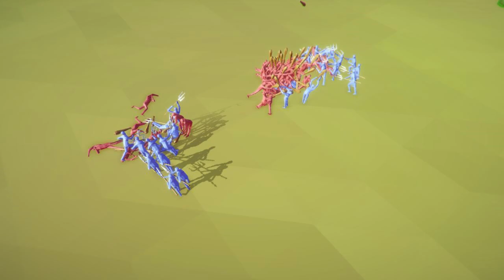Let's Play Totally Accurate Battle Simulator! | Amazing, Hilarious, Accurate™ Battles | (1)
Pre-alpha build. An accurate simulation of epic battles, such as the battle of a bunch of boxers vs the speary mc stabbers